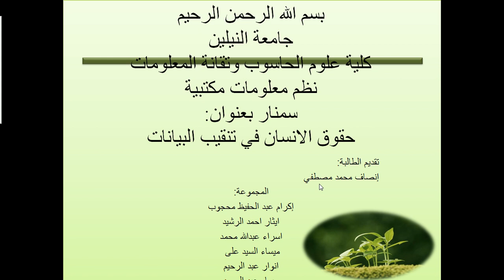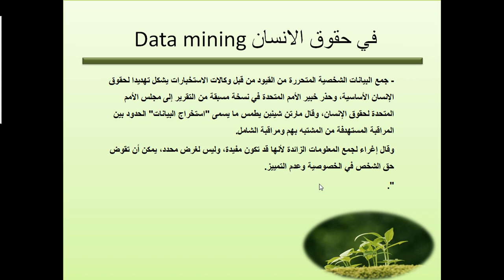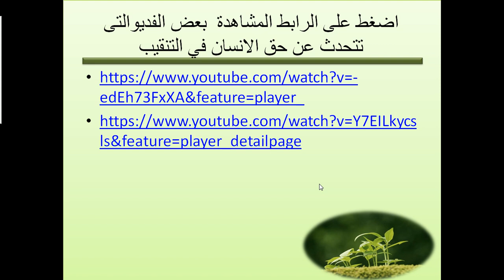Data Mining class presentations (6)